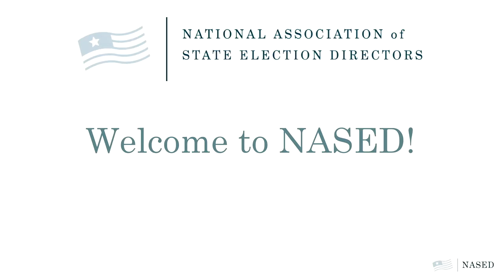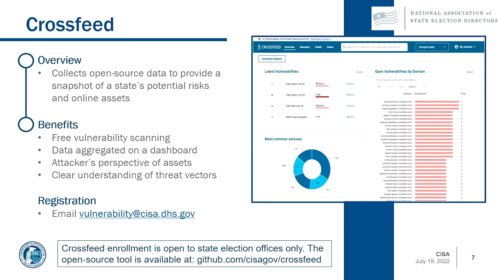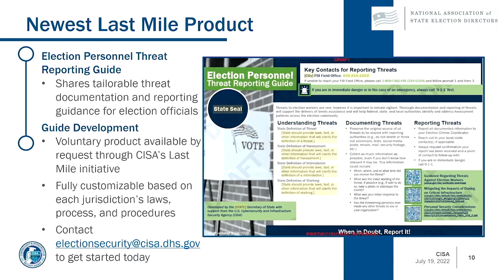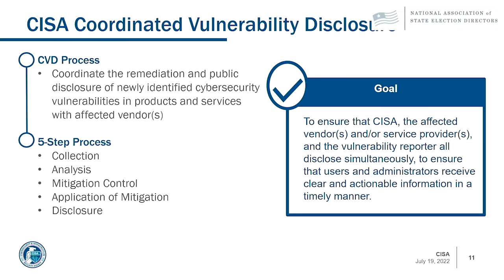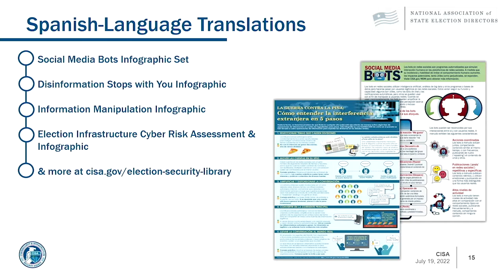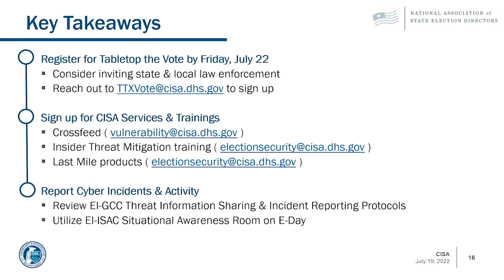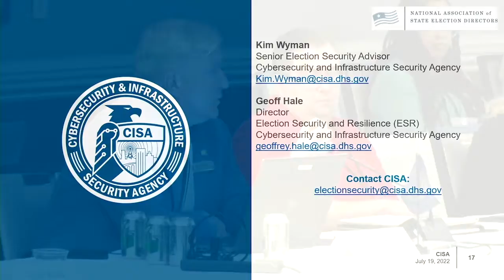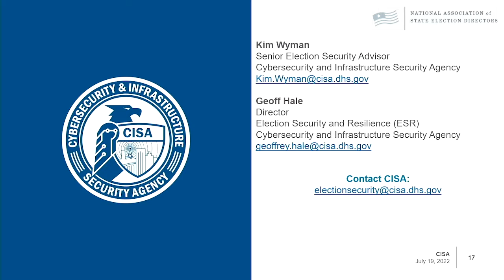2022 NASED Summer Conference: Update from CISA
Panel filmed at NASED 2022 Summer Conference, July 19, 2022.

Panelists:
- Geoff Hale, Director - Election Security Initiative, Cybersecurity and Infrastructure Security Agency (CISA)
- Kim Wyman, Senior Election Security Advisor, Cybersecurity and Infrastructure Security Agency (CISA)